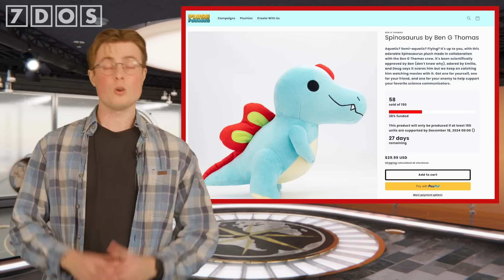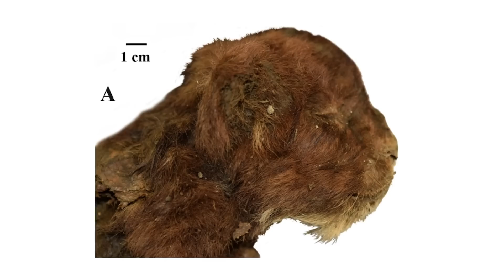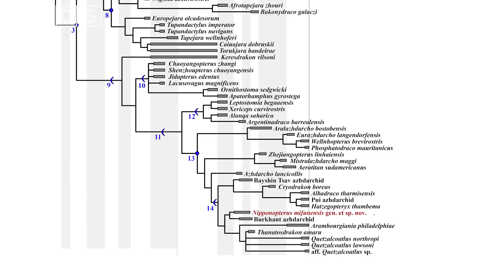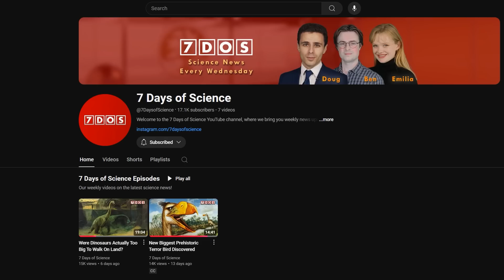New Species of Azhdarchid Discovered in Japan | 7 Days of Science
Sources:
Protoplanet formation:

0:00 - Intro
0:58 - Protoplanets might be forming faster than we thought
2:05 - SpaceX launch
3:08 - Homotherium cub
3:35 - New pterosaur species discovered in Japan
5:07 - New transitional pterosaur species found in Germany
6:34 - Ice Age plankton
7:58 - Outro